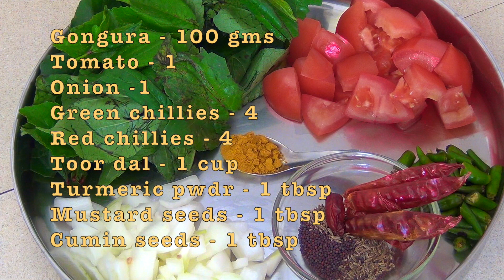Gongura Pappu | sorrel leaves dal | గోంగూర పప్పు ఇలా చేస్తే చాల రుచి గా ఉంటుంది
ingredients